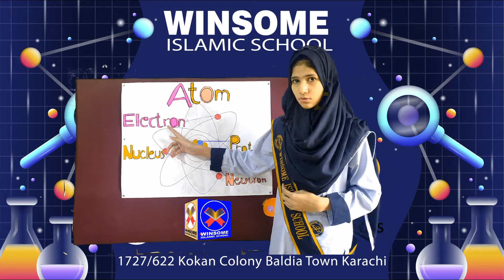Atom/Class 7th/Maimoona Imran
WINSOME ISLAMIC SCHOOL BALDIA CAMPUS